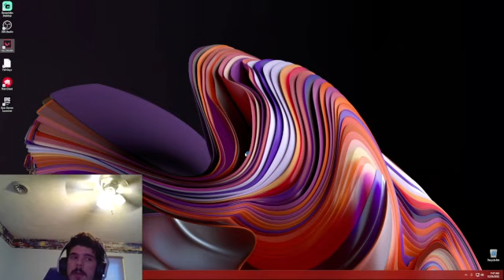GODLY GAMER FAILS AT VALORANT!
Hope you all enjoy the content!
Love,
Danny Playz